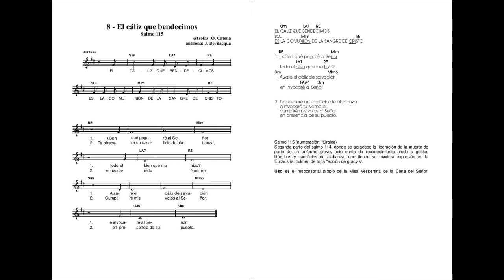EL CALIZ QUE BENDECIMOS (Salmo 115) - Grupo Pueblo de Dios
EL CÁLIZ QUE BENDECIMOS (Salmo 115) - Grupo Pueblo de Dios

Letra: traducción por Catena y Levoratti

Interpretado por Grupo Pueblo de Dios

Tomado del CD "Vuelvo a tu casa Señor"Cuaresma y Semana Santa, San Pablo 2004

Solista. Hilda Vazzano

Músicos: Juan Carlos Maddío (guitarra) Marcos Picaroni (órgano)

facebook: Grupo Pueblo de Dios

Salmo 115 (numeración litúrgica)
Segunda parte del salmo 114, donde se agradece la liberación de la muerte departe de un enfermo grave, este canto de reconocimiento alude a gestoslitúrgicos y sacrificios de alabanza, que tienen su máxima expresión en laEucaristía, culmen de toda “acción de gracias”.

Uso: es el responsorial propio de la Misa Vespertina de la Cena del Señor